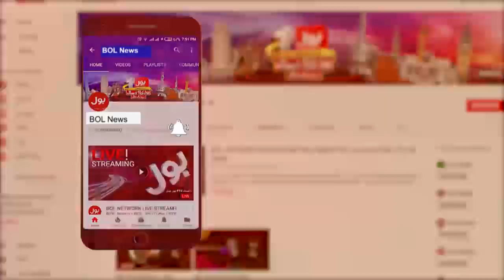Daily Horoscope by Ghani Javed | Tajzia with Sami Ibrahim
Ye Hafta Kaisa Rahega with Professor Ghani Javed
Weekly Horoscopes | Weekly Astrology | Prof Ghani Javed
Professor Ghani Javed Predictions | Tajzia with Sami Ibrahim